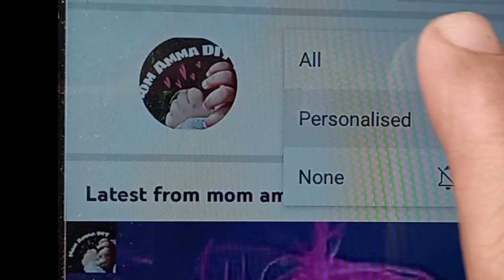2 roll flower design wirekoodai /whatsappno:9342725935